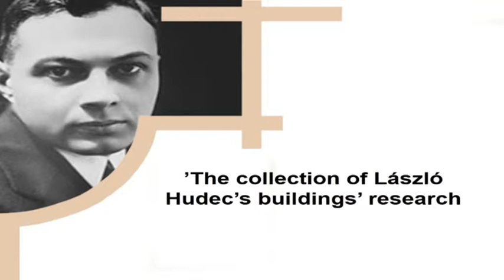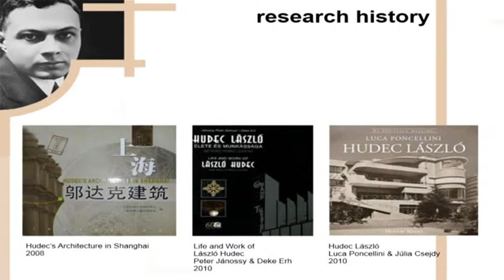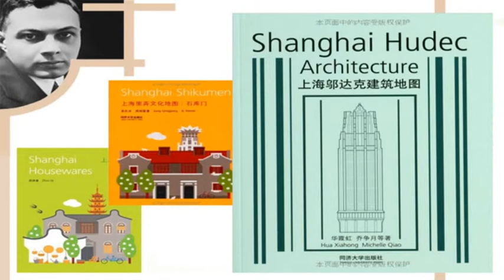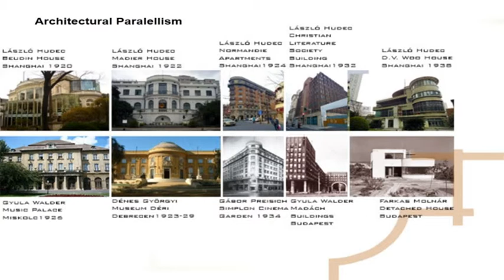HUDEC EMLÉKÜLÉS - Lukács Boglárka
Országház, 2014 február 21.